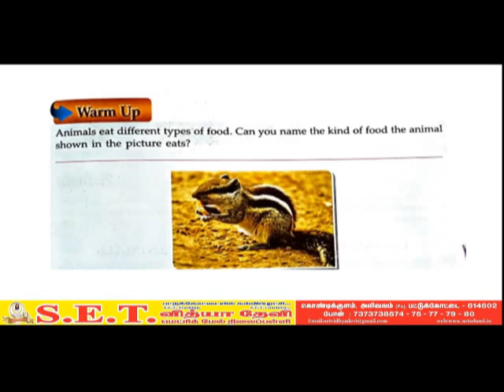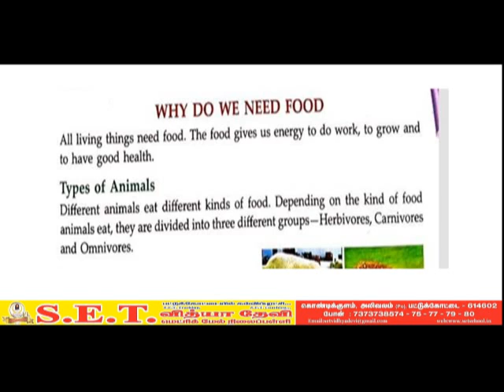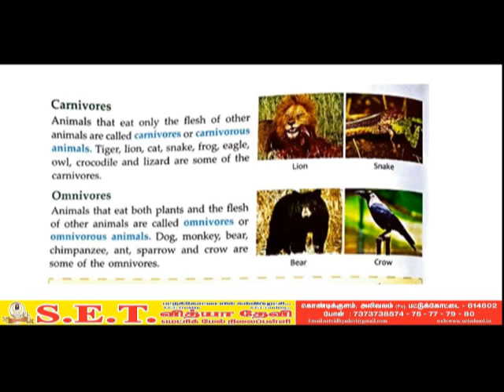III Science Animals and their feeding habits